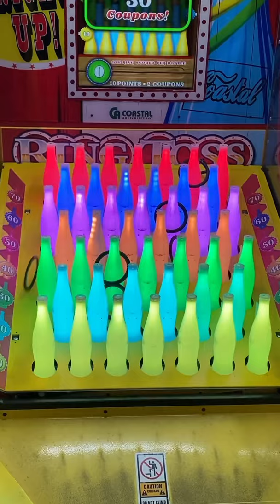Nuka-Cola Quantum Ring Toss! Ring HACK?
Check out the shirt!

You can follow DogThatBe on his solo instant graham cracker!